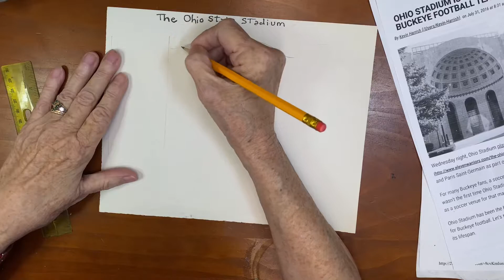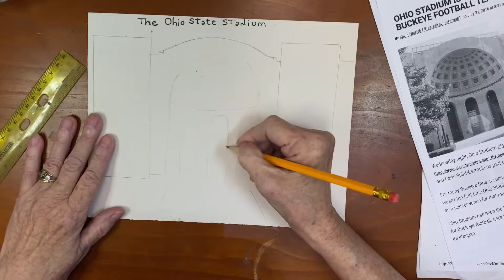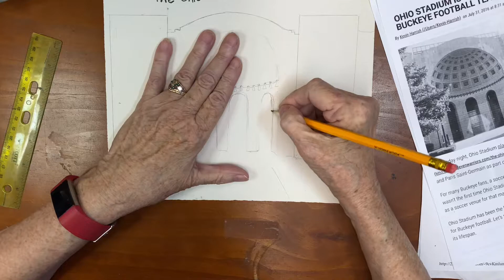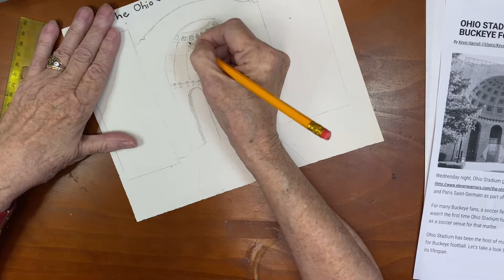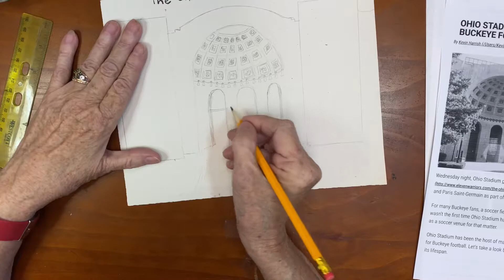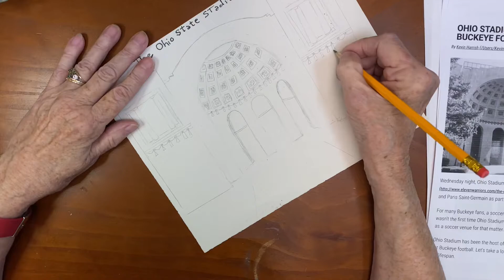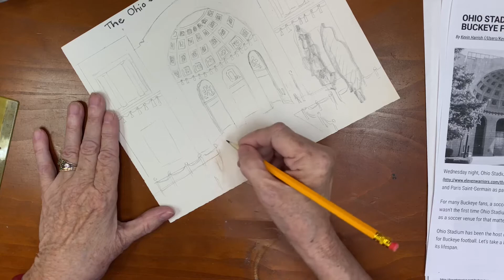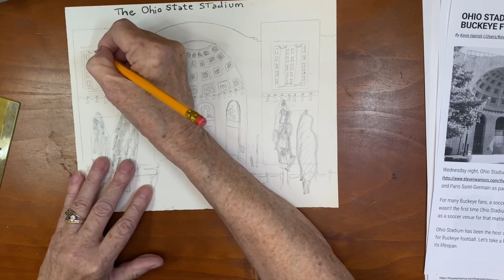The Ohio Stadium Demo